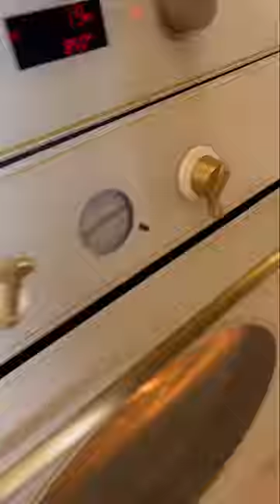ТОРТ ЗА 30 МИНУТ! Торт Гости на пороге от Аруси Кавказ! Рецепт самого быстрого тортика!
Торт «Гости на пороге»
Ингредиенты:
- сливочное масло или маргарин - 200 гр.
- мука - 2,5 ст.
Смешать в миксере все ингредиенты как показано на видео, вылить тесто на пергамент и выпекать, в предварительно разогретой духовке, при 180° 15 мин. (Время выпекания зависит от духовки)
Коржи остудить и намазать кремом.
Крем:
- сливочное масло - 200 гр.
- сгущеное молоко - 1 банка
- Ванилин - 1 пакетик
Крем можно любой, какой Вы любите. Можно промазать обе пышки кремом, а сверху сделать или грецкие орехи, можно потереть шоколад, можно обрезать краюшки пышки, измельчить и посыпать сверху. А можно полить глазурью.
Глазурь шоколадная:
- 3/4 ст.сахара;
- 3 ст.л.с горкой сметаны;
- 3 ст.л.с горкой какао;
- 50 гр. сливочного масла.
Готовьте с любовью!